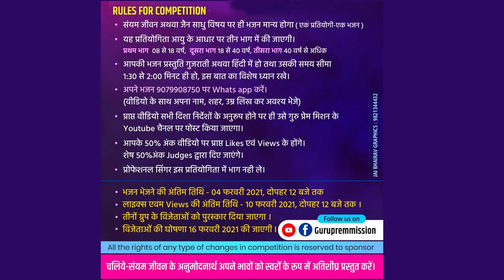NO 013 - Arham shah Year 10 Bhavnagar